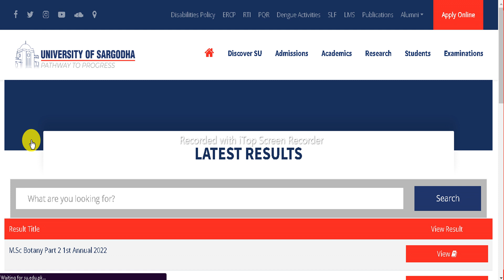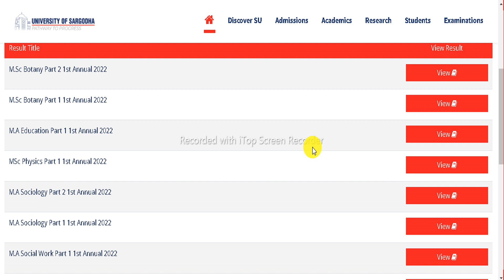MA MSc Annual 2022 Results Sargodha University - MA MSc Results UOS Date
LEARNING WITH SIRAJ YOUTUBE CHANNEL

Sargodha University
uos
ba
bsc
adp
adc
ada
ads
uos exams
uos supply exams
uos results
university of sargodha
uos exams
uos admissions